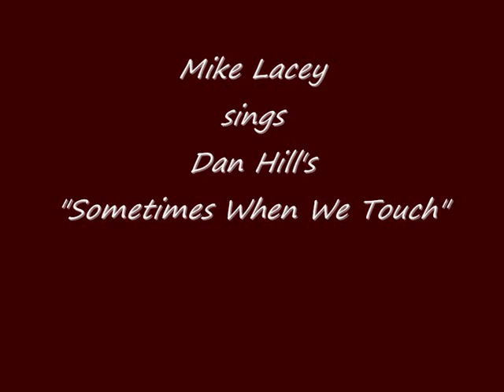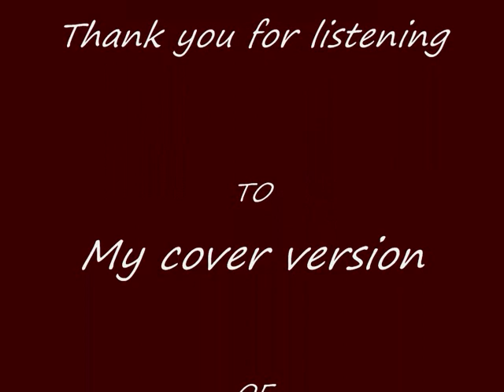Mike Lacey Sings "Sometimes When We Touch".wmv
I posted this song a couple of weeks back and then i accidentally deleted it when i was doing a bit of pruning on my channel. If you have already commented, then i really appreciate it my friends. Please do not feel obliged to comment again. However i hope that you enjoy my cover version of Dan Hill's hit song "Sometimes When We touch"